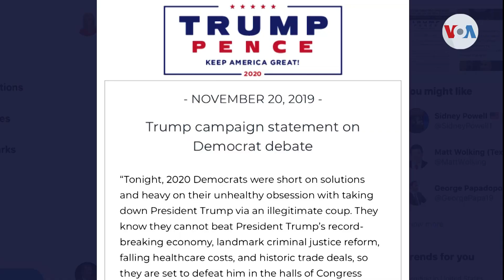¿Es viable un juicio político contra Trump?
Continúan las audiencias públicas en el Congreso de EE.UU., y demócratas y republicanos interpretan los testimonios de maneras opuestas. ¿Es viable un juicio político contra el presidente? Desde la Casa Blanca, informa Bricio Segovia, de la Voz de América. ¡Conéctate con nosotros!